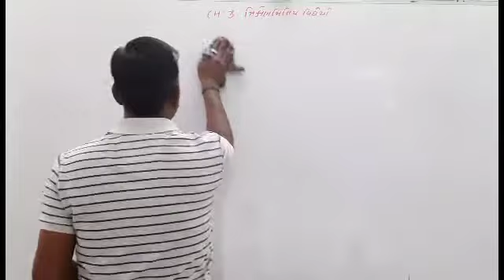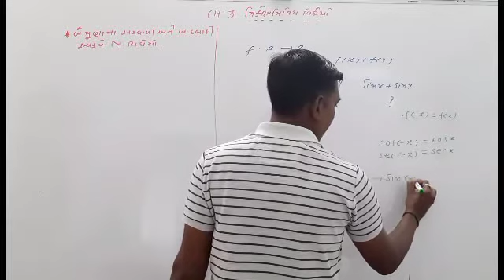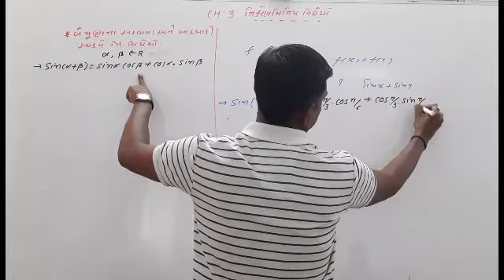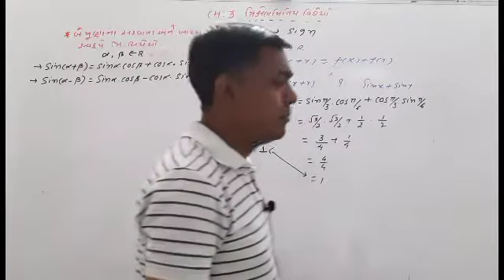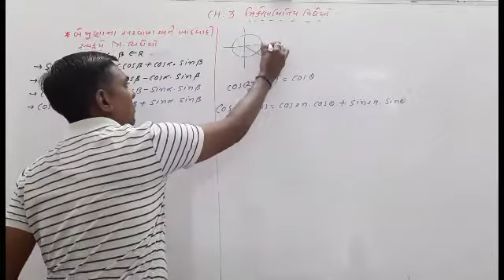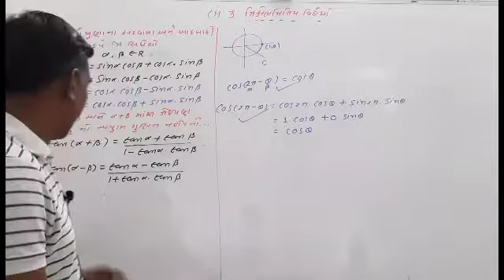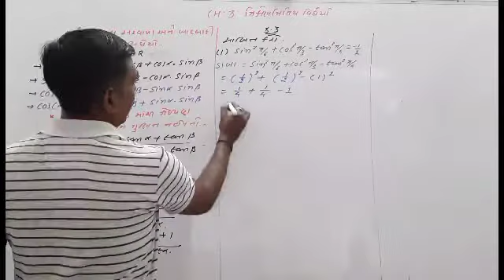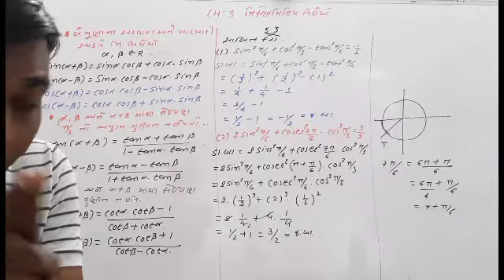Std - 11 Sci // Sub - Maths // Chap - 3 // Part - 10 //